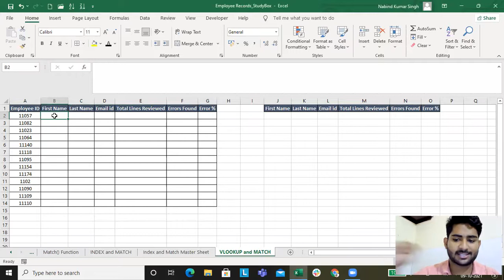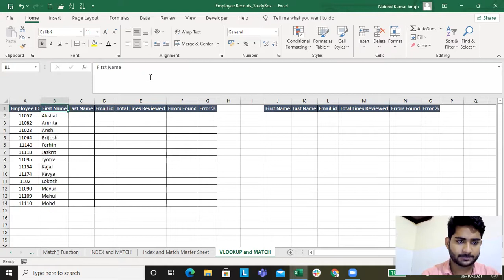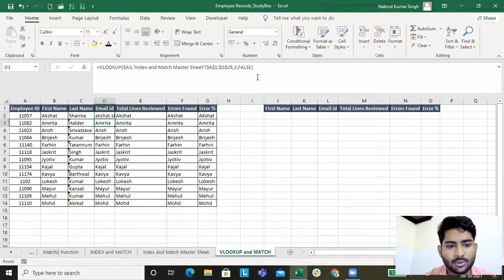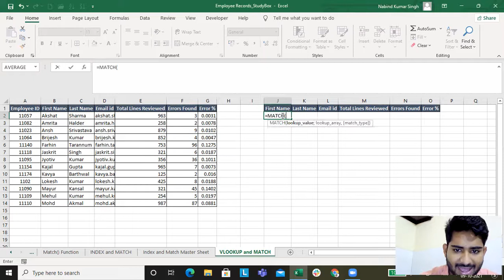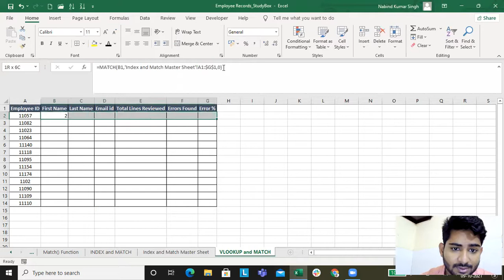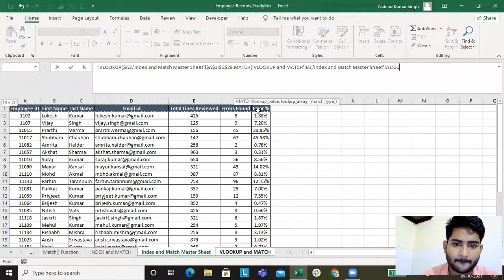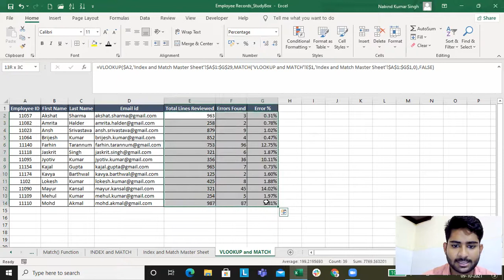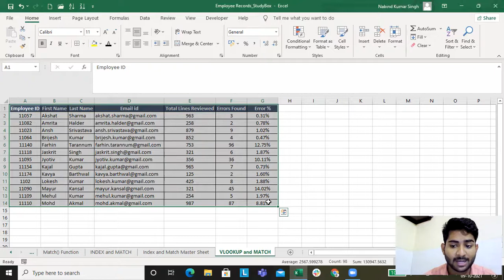Lecture 17: VLOOKUP() and MATCH() Together.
With the help of this lecture you can learn how can get rid of changing the column Index number time and again in the VLOOKUP() function#StudyBox